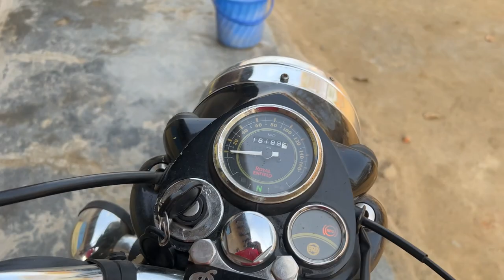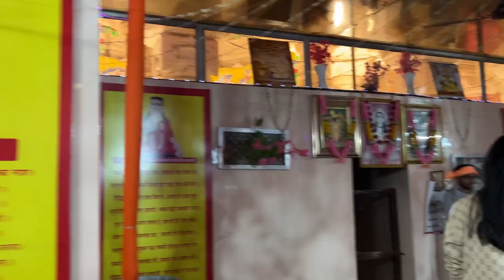BABA Masthnath university Ka mela❤️ Rohtak City Nikhilrathee